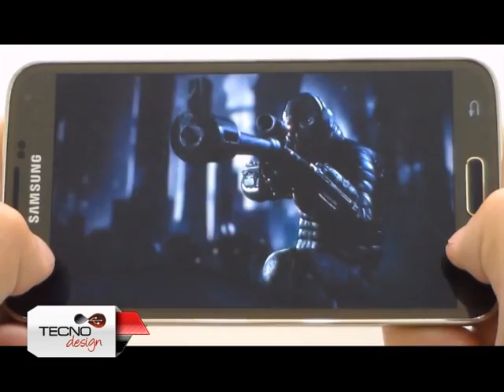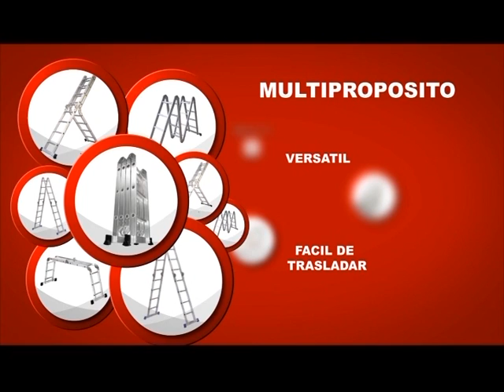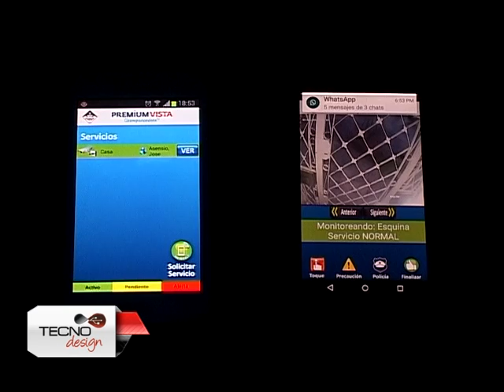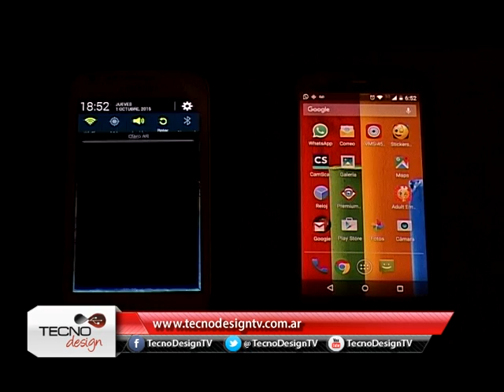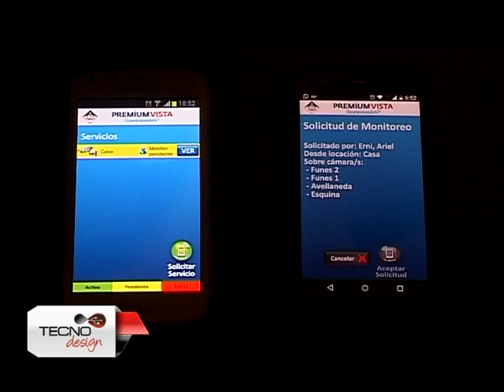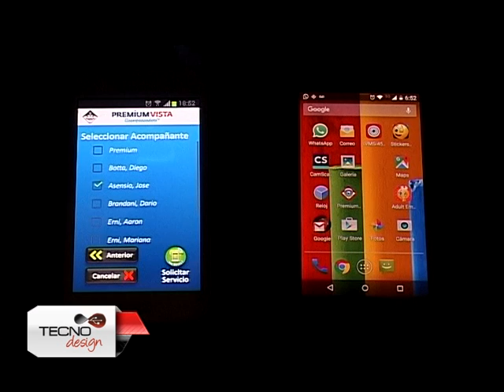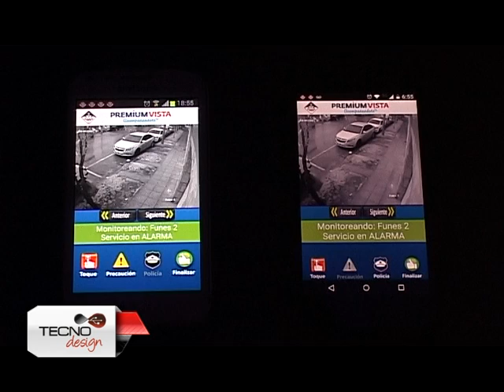Tecno Design Tv 09 10 2015